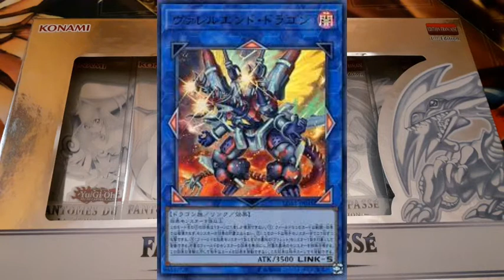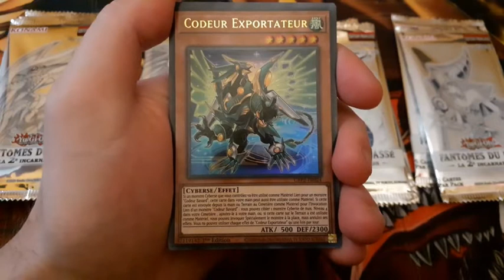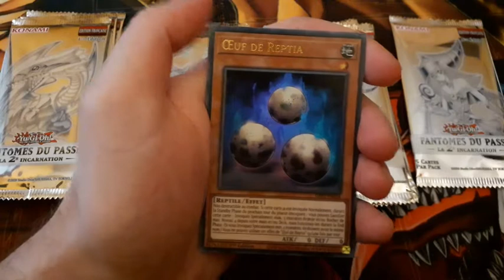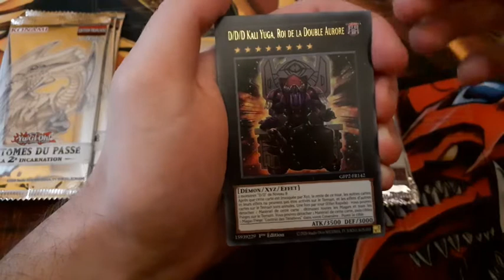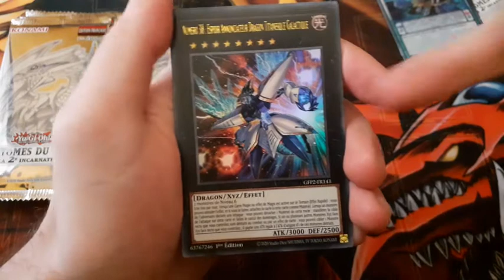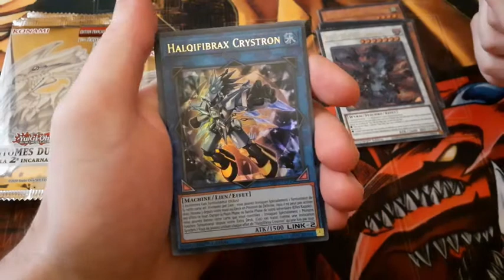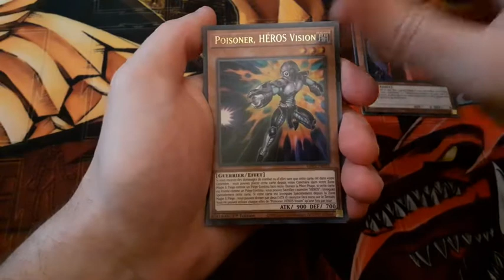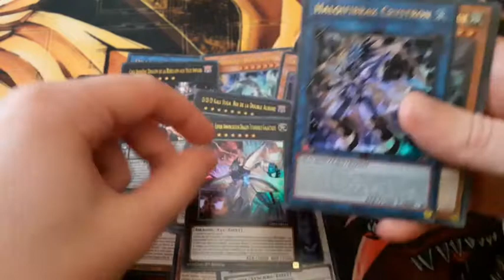Opening Three box Ghost From the Past 2!!!!!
On repart à la chasse au Ghost rare avec cette extension incroyable, on espère obtenir des cartes très intéressante comme Aluber le fou de despia, le Heatsoul, le Finborrelle et bien sure le très rechercher Dragon blanc au yeux Bleu en  Ghost rare. N'hésitez pas à commenter et pourquoi pas vous abonné si le contenu vous plait.
 Je vous souhaite à toutes et a tous une très bonne ouverture et un Bon visionnage les amis ;)